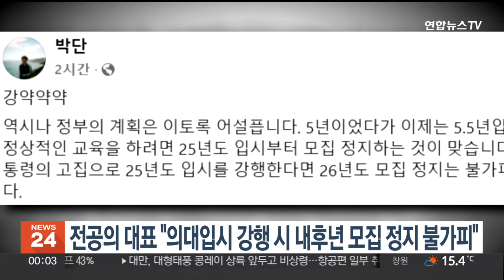전공의 대표 "의대입시 강행시 내후년 모집정지 불가피" / 연합뉴스TV (YonhapnewsTV)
전공의 대표 "의대입시 강행시 내후년 모집정지 불가피"

박단 대한전공의협의회 비상대책위원장이 "대통령의 고집으로 25년도 입시를 강행하면 26년도 의대 모집 정지는 불가피하다"고 말했습니다.

박 위원장은 어제(30일) 자신의 SNS에 "정상적인 교육을 하려면 25년도 입시부터 모집 정지해야 한다"며 이같이 주장했습니다.

교육부가 의과대학 5.5년 운영 가능성을 시사한 데 대해선 "어설픈 계획"이라고 비판했습니다.

이어 한동훈 국민의힘 대표를 향해 "밑도 끝도 없이 여야의정 협의체를 부르짖는 생각이 궁금하다"며 해결 의지가 있냐고 지적했습니다.